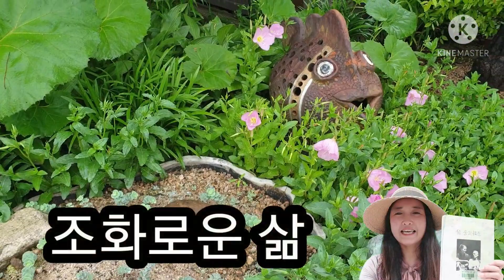한 권의 책 때문에 아파트 팔고 시골로 이사하다!!